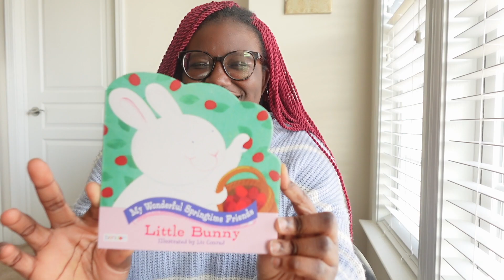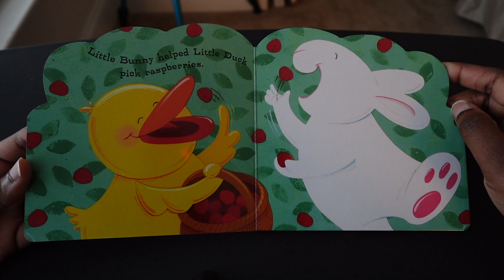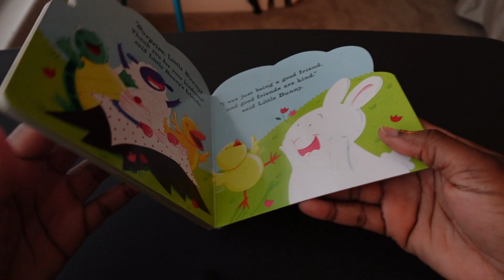~Little Bunny~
Little Bunny (Illustrated by Liz Conrad)